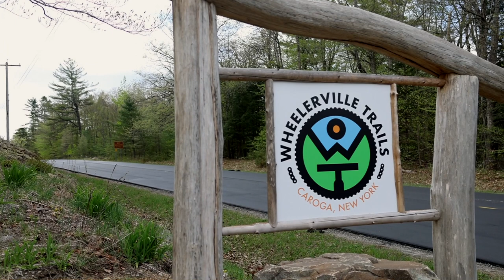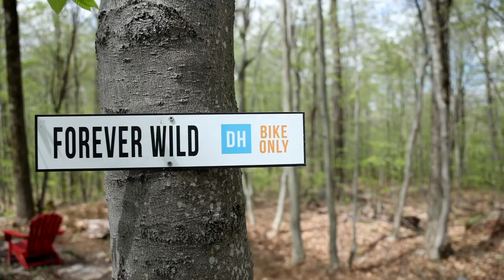Wheelerville Volunteer Trail Work Day | Southern Adirondacks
Newly-constructed, biking and hiking trails in the southern Adirondacks.